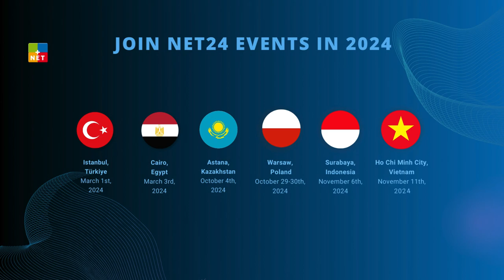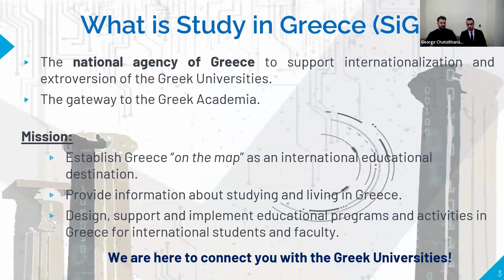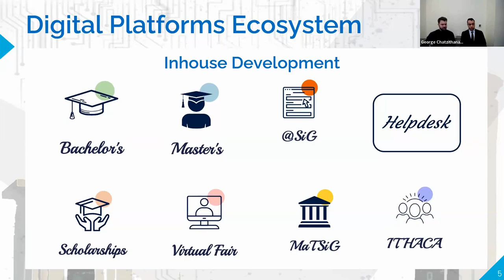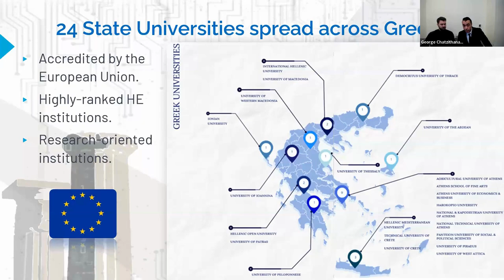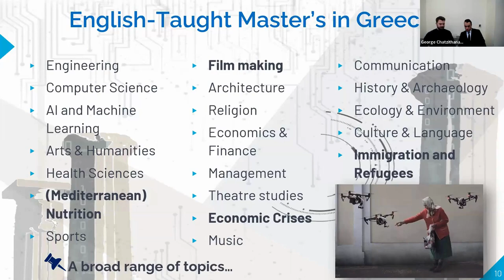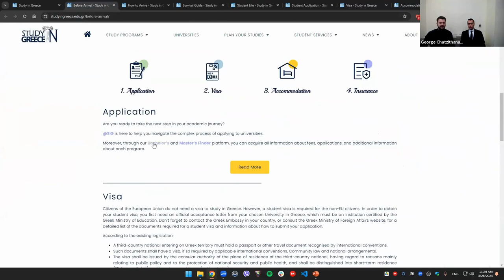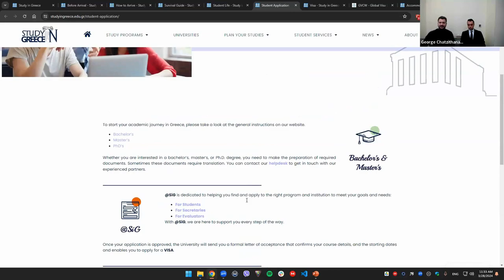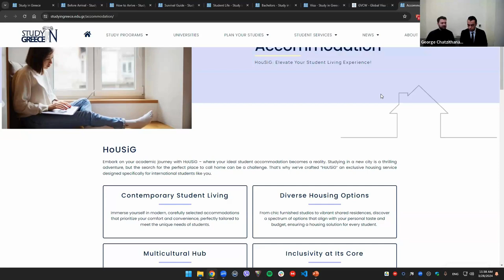Study in Greece - Recruit your students to once-in-a-lifetime experiences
For the full version which includes how to collaborate with Study in Greece, contacts, and Q&A session, please login or be our partner by writing at .
Meet our guests:
- Mr. George Chatzithanasis - Οperations Μanager
- Dr. Theodoros Papaioannou - Executive Director